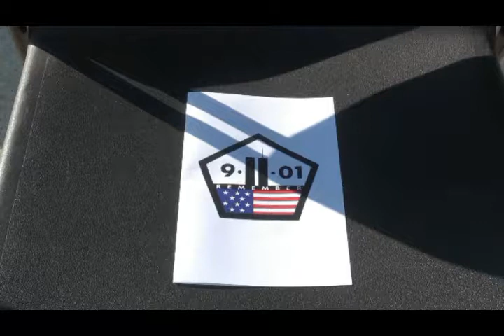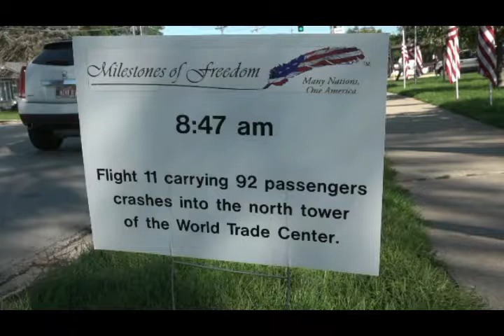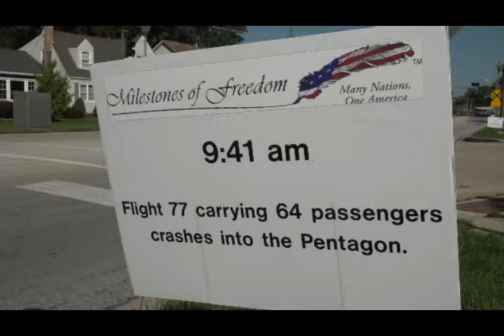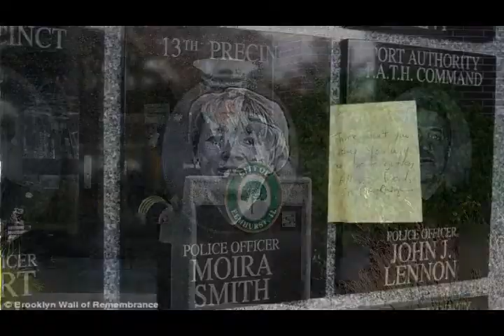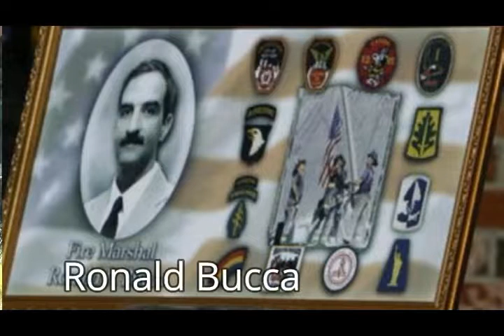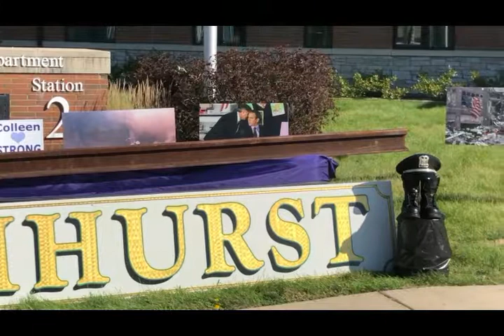Remember 9/11 Elmhurst 2018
The City of Elmhurst, Illinois held a Remember 9/11 Ceremony at Fire Station 2 on September 11, 2018.